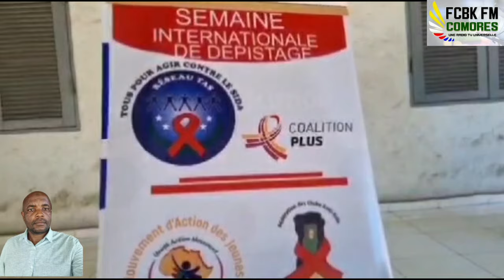𝐉𝗼𝐮𝐫𝐧𝐚𝐥 𝐃𝐞 𝐅𝐚𝐜𝐞𝐛𝗼𝗼𝐤 𝐅𝗺 𝐂𝗼𝗺𝗼𝐫𝐞𝐬 𝐄𝐧 𝐋𝐚𝐧𝐠𝐮𝐞 𝐍𝐚𝐭𝐢𝗼𝐧𝐚𝐥𝐞 𝐏𝐫𝐞́𝐬𝐞𝐧𝐭𝐞́ 𝐏𝐚𝐫 𝐌𝗼𝐮𝐚𝐧𝐥𝐢𝗺 𝐆𝐚𝐜𝐡𝐞 𝐃𝐮 𝟐𝟖 𝐍𝗼𝐯𝐞𝗺𝐛𝐫𝐞 𝟐𝟎𝟐𝟒